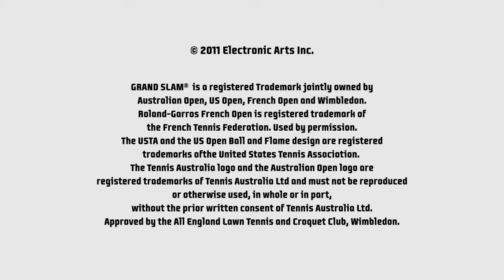Grand Slam Tennis 2 - Vidéo Teaser HD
Vidéo de Grand Slam Tennis 2 (PS3, Xbox 360, Wii). N'hésitez pas à visiter pour découvrir des vidéos in-game de jeux !